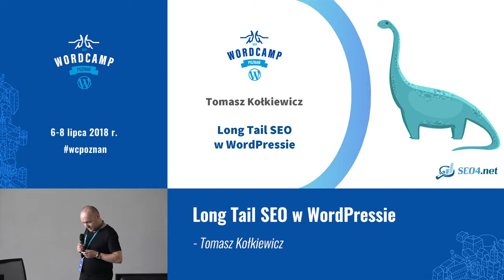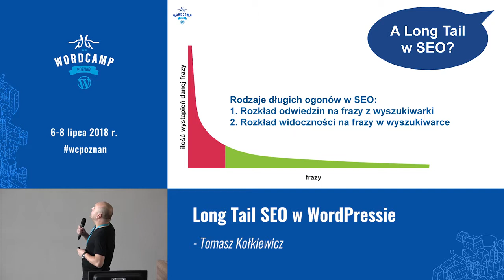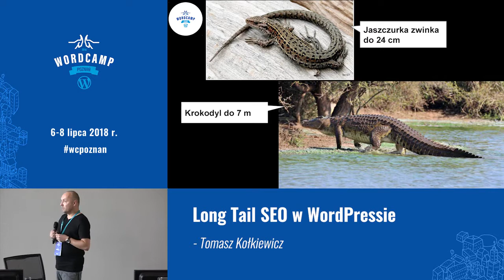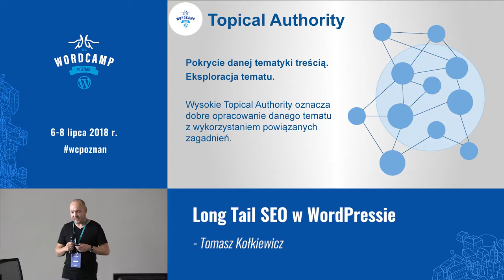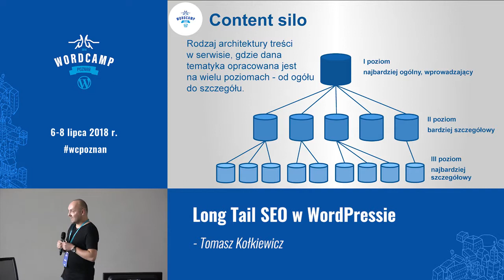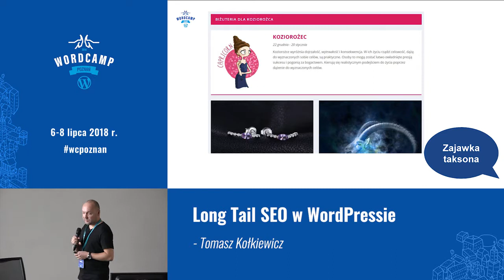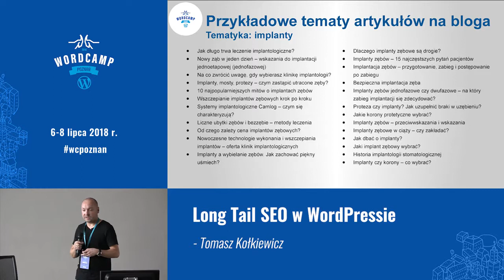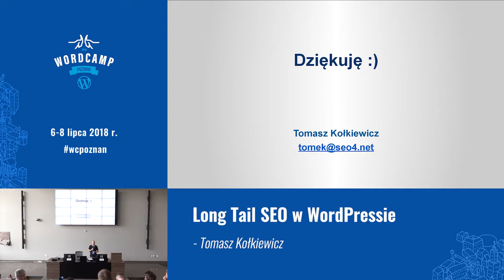Tomasz Kołkiewicz: Long Tail SEO w WordPressie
Na czym polega długi ogon w SEO i od czego zależy jego wielkość. Jak budować i rozwijać strony, aby wykorzystywać potencjał długiego ogona. Z jakich narzędzi korzystać. Jakie możliwości pod kątem long tail oferuje nam WordPress.